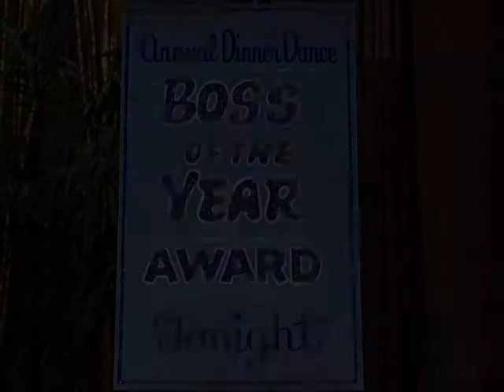Lucy's "Boss of the Year" song/New Orchestrations Version #1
Blending the Lucy Show TV orchestra (conducted by maestro Gary Morton)   with Music Man orchestrations and Les Brown's version of "Thanks for the Memory".
Version #2 has a different "Memory" track.